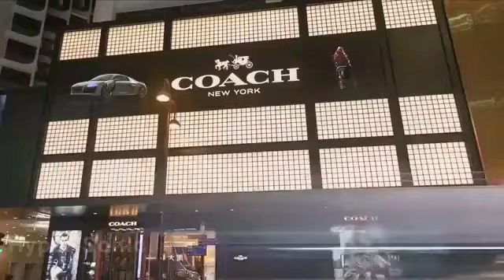The Coolest Technology 3D Hologram Led Fan Display Get the best 3D Hologram Led Fan Offers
For the 1st time in Egypt:
Our 3D Hologram Led Fan Display Software is the newest Holographic Solution for brands and retailer advertisements in the whole world not only in Egypt.

It’s one of the best 3d hologram advertising player, based on chip and led technology. It uses an sd card to allow the 3D video to appear floating in the air, the effect can be said to be quite unique.

Advantage:
1. Plug it in and enjoy the holograms
2. Play High-resolution 3D visuals
3. Floating in the air effect
4. Easy to install
5. Light-weight
6. New Technology, LED-based Technology
7. Cost-effectively

3D effect image and video are produced by rotating led fans. It can help shop owners spread and share advertising content efficiently. It is a cost-effective solution to show a holographic effect floating free in the air.

Get in contact with us for the latest prices and more detail,